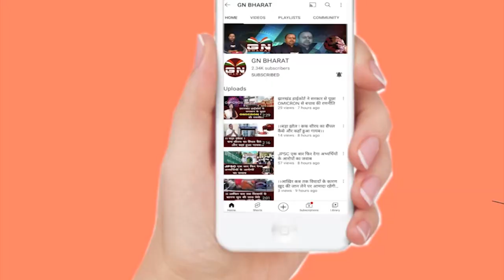महंगाई के खिलाफ कांग्रेस का प्रदर्शन, हिरासत में लिए गये कई नेता और कार्यकर्ता || Ranchi